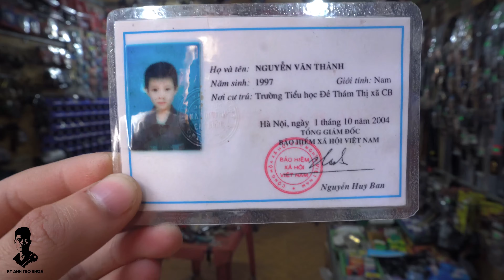VLOG : MỘT NGÀY Ở CỬA HÀNG CỦA TÔI | THỢ KHÓA KỲ ANH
ẤN CHUÔNG VÀ ĐĂNG KÝ ĐỂ CHỜ ĐÓN NHỮNG TẬP TIẾP THEO NHÉ
© Bản quyền thuộc về kênh youtube KỲ ANH
© Copyright by  KỲ ANH Production ☞ Do not Reup
Cảm ơn ❤❤❤